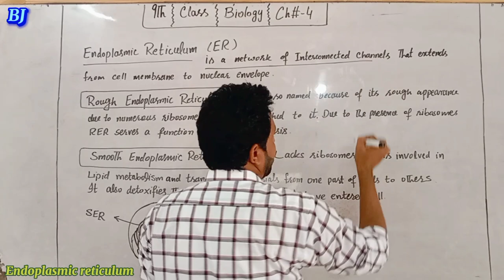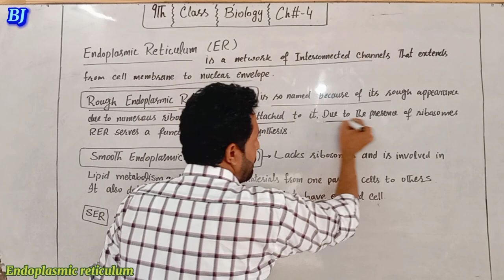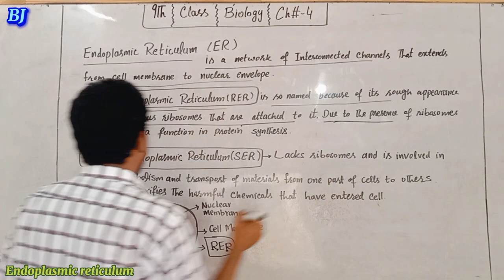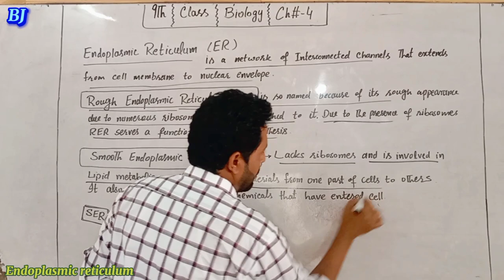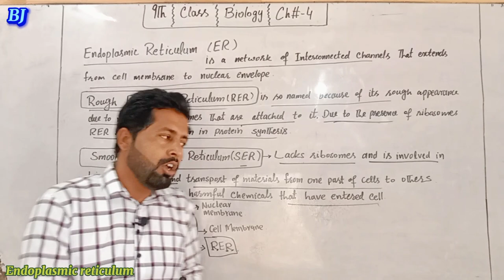Endoplasmic Reticulum | Urdu Hindi |9th_biology_Ch_4_Lec_14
Endoplasmic Reticulum | Urdu Hindi |
9th Class Biology Chapter-4